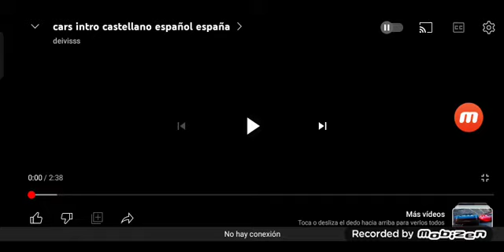cars intro castellano español españa